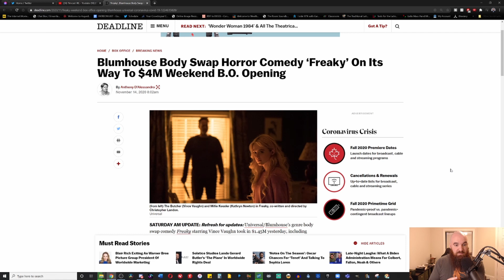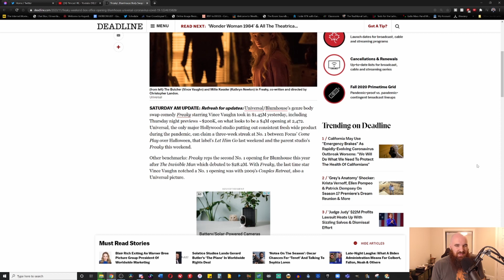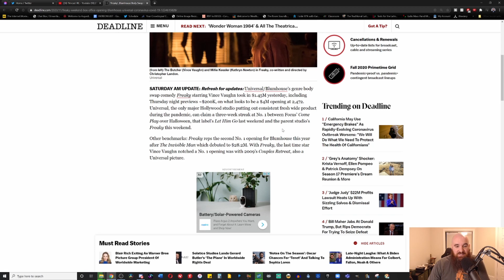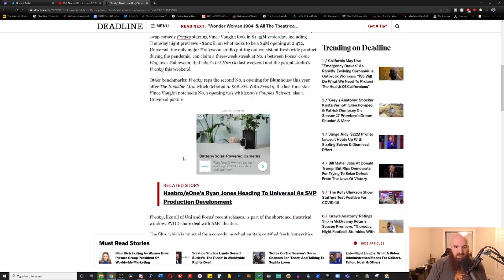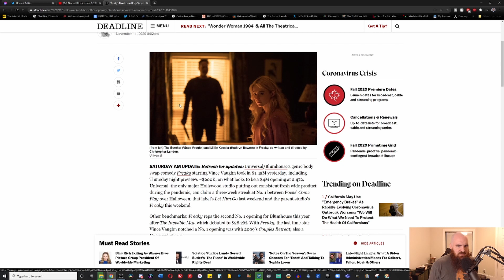Blumhouse's Horror Freaky Makes $4 Million Box Office Opening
Blumhouse has released yet another horror film this year this time starring Vince Vaughn in a body swap comedy. It is expected to make $4 million in its opening weekend but even in the Covid era is it enough?